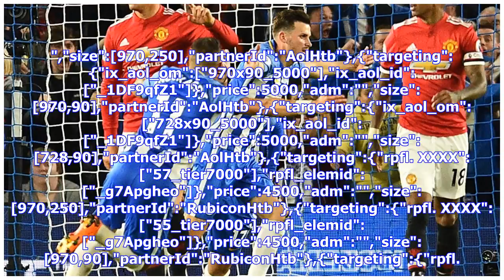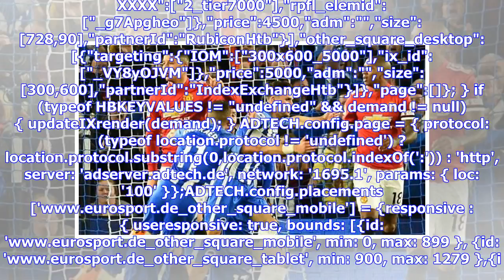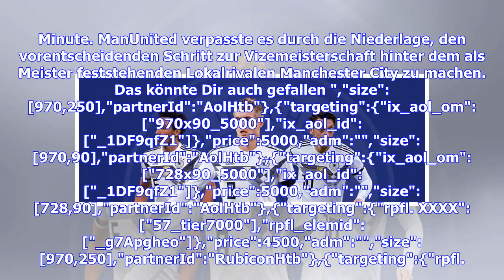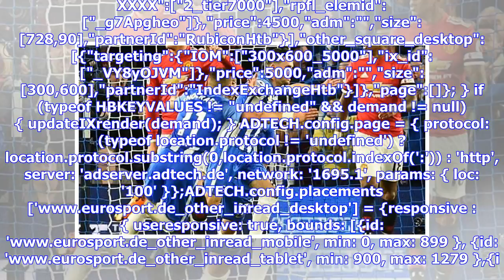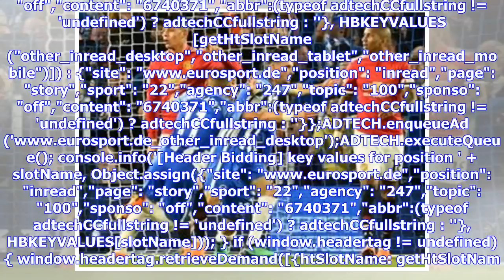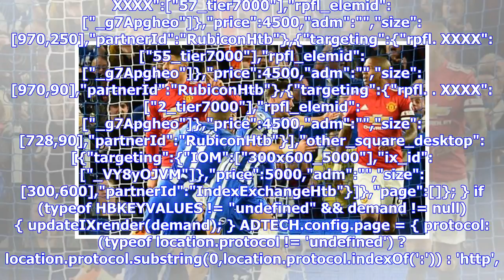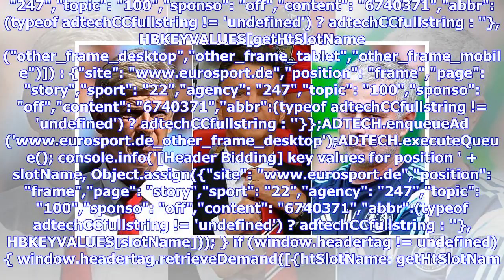Rekordmeister ManUnited enttäuscht beim Aufsteiger